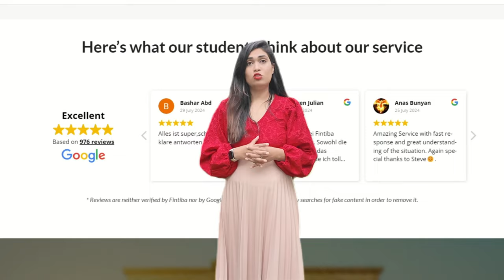Students needs to know all this - 2024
Hello All,

Video about Student update : New changes in 2024 I Germany Citizenship in 3 years & Bluecard visa update I New visa for everyone